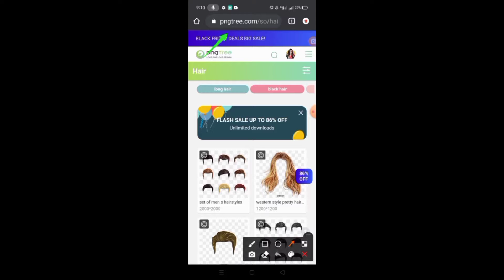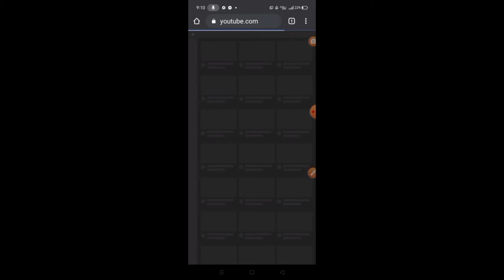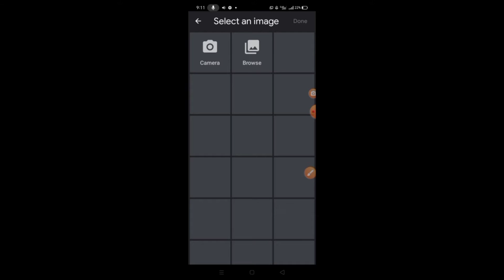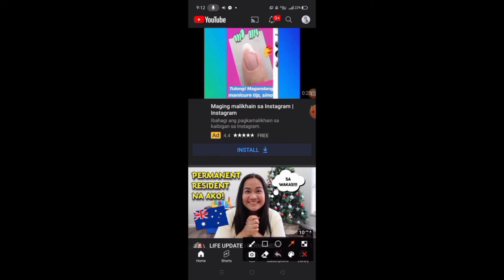PAANO MAGPALIT O MAGLAGAY NG COVER PHOTO OR BANNER SA ATING YOUTUBE CHANNEL? | Wonder Mom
Sa video naito, ay ituturo ko po sainyo Kung: HOW TO CHANGE OR PUT COVER PHOTO IN OUR YOUTUBE CHANNEL? Step by step ko po itong ituturo sainyo nang sa ganun after niyo po ito mapanood ay alam niyo na kung paano ito gawin o gamitin😍👏

Sana po Ay suportahan niyo ako palagi🙏
Mag-iingat po tayong lahat🙏

FACEBOOK- Mary Ann Padrigan Laher